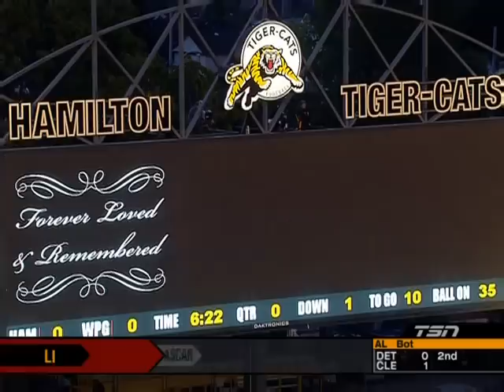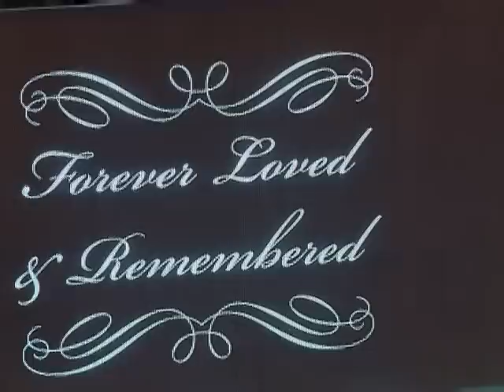Sept 19_08 TSN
Ron Lancaster